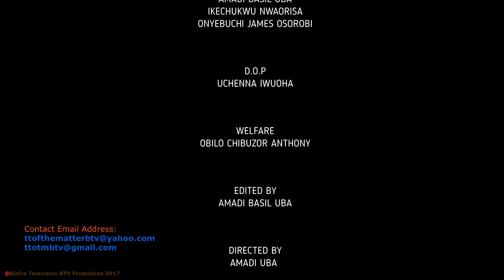IPOB SIT AT HOME ORDER ON MAY 30, 2017